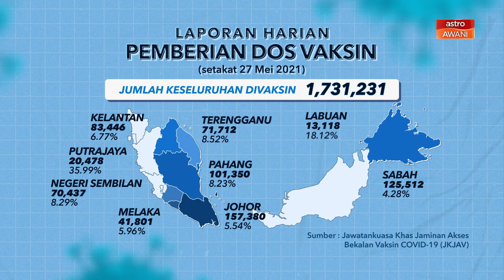Vaksin COVID-19 | Lebih 1.7 juta penduduk sudah divaksin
Sejumlah 1.7 juta penduduk di negara ini sudah menerima suntikan dos pertama dan kedua vaksin COVID19.

Wilayah Persekutuan Putrajaya mencatatkan peratusan penerima vaksin tertinggi dengan 35.99 peratus.